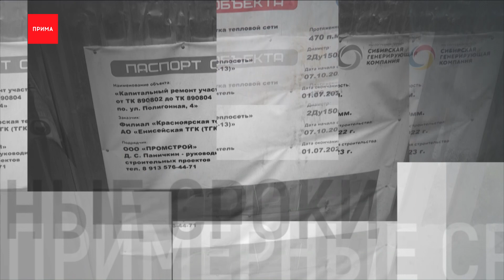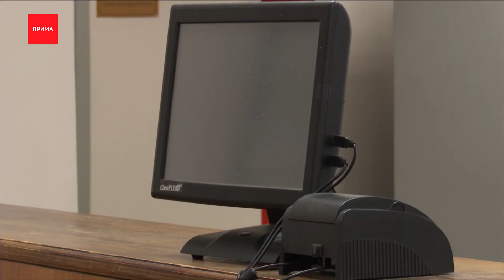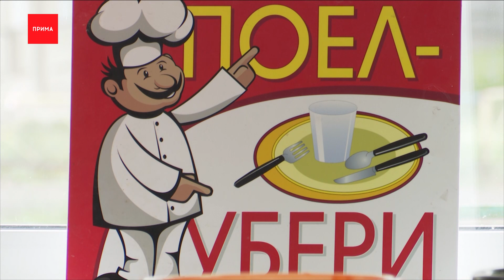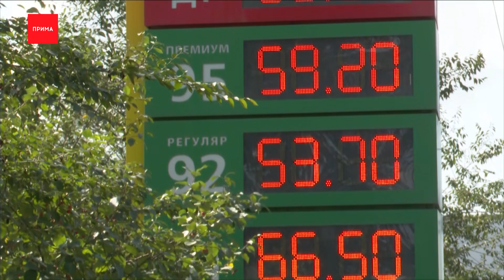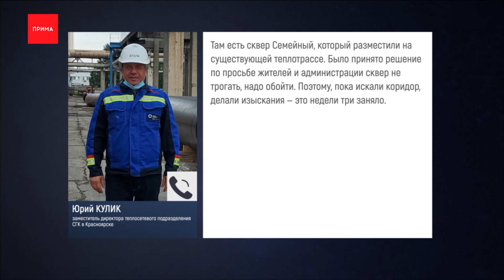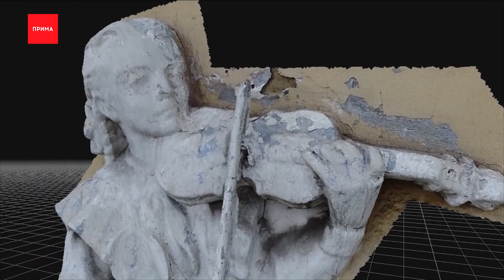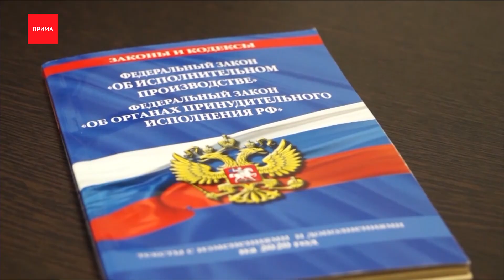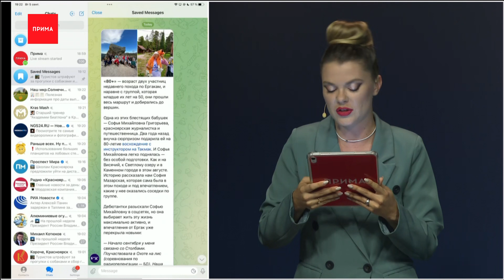Новости Прима от 05.09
В Красноярске сорвана организация питания школьников
В Назаровском районе начинаются военные учения
В «КНП» признали проблемы с поставками топлива
Сроки ремонтов теплосетей в Красноярске затягиваются